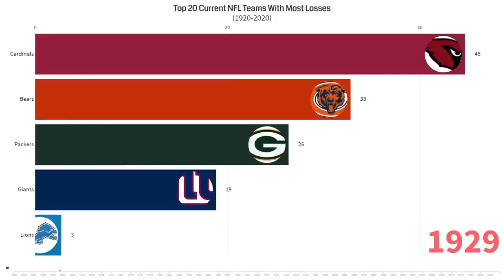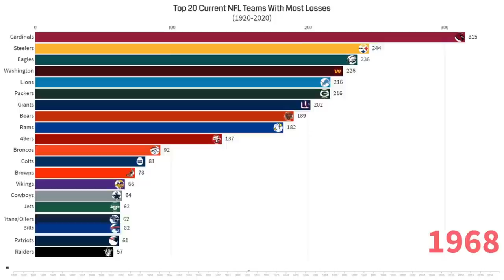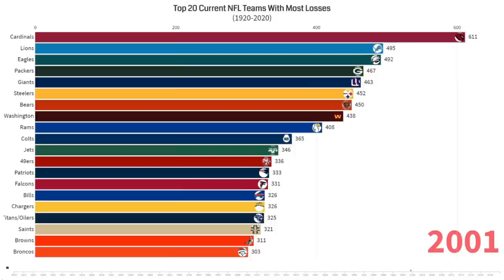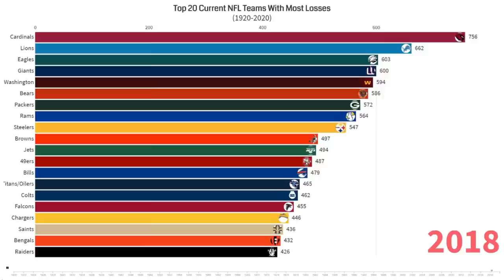Top 20 NFL Teams With Most Losses (1920-2020)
This video shows the growth of NFL teams by the number of franchise losses from the 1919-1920 season to the 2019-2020 season.